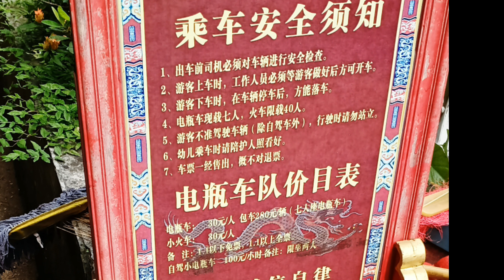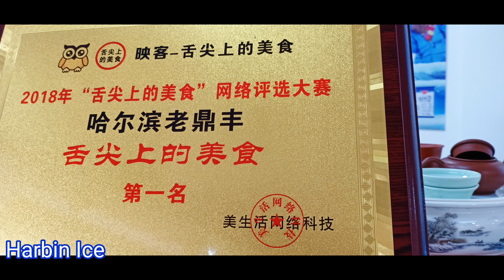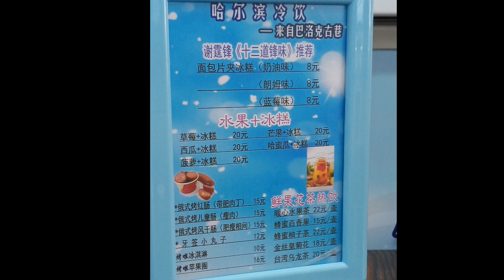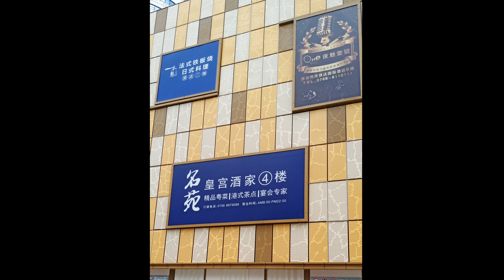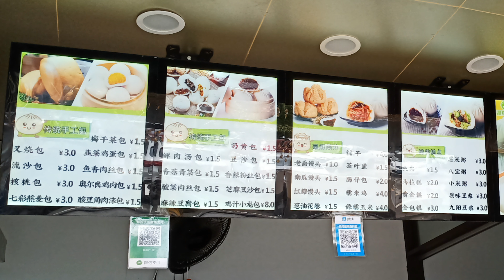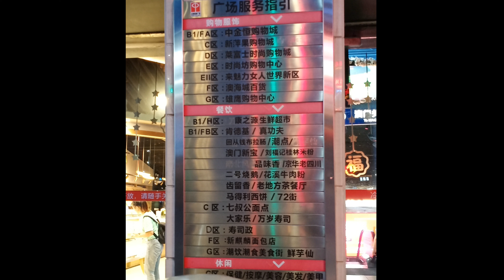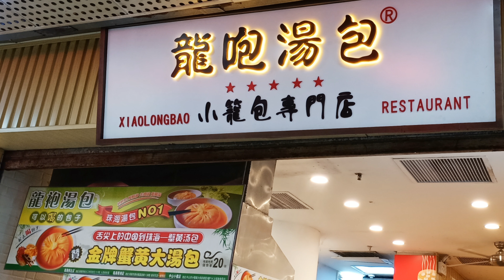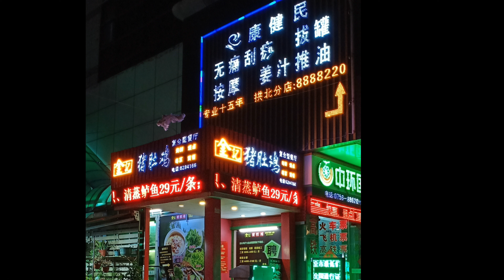珠海 Zhuhai (2)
珠海免费景点  Zhuhai Free Things to Do
1. 圆明新园观光索道 Yuan Ming New Palace
2. 来魅力壁画村 Charming Mural Village
3. 拱北车站 Gong Bei Station